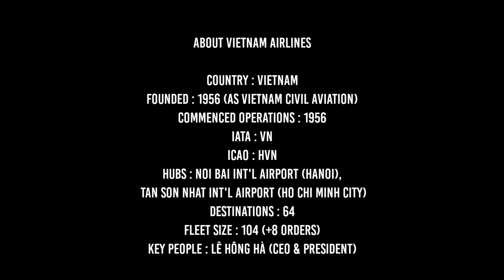Vietnam Airlines Fleet as of February 2021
Today I would like to present the fleet from Vietnam Airlines as of February 2021. This airline based in Hanoi Noi Bai Int'l Airport and Ho Chi Minh Tan Son Nhat Int'l Airport.